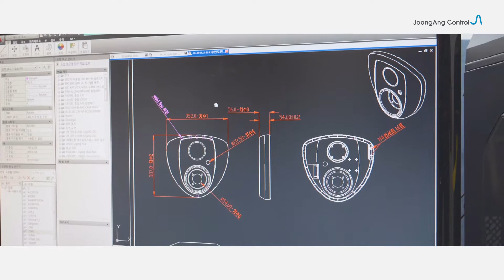JoongAng Control Co., Ltd.